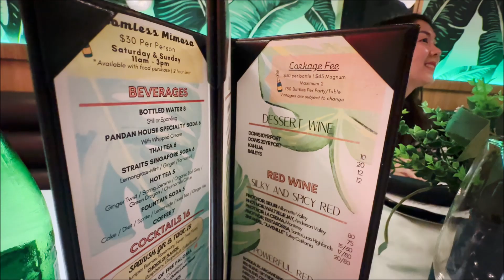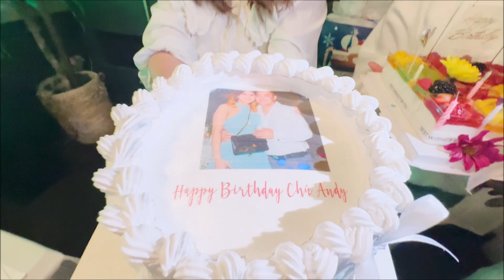HAPPY BIRTHDAY ANH ANDY,AUG-2024.SANJOSE VỀ ĐÊM.CUỘC SỐNG MỸ